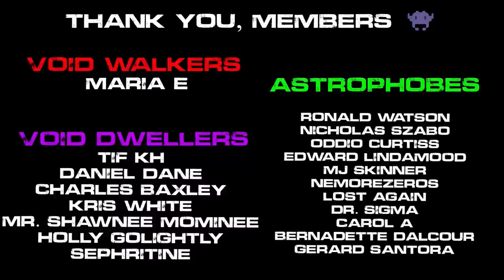The Eclipse Collection: Volume 2 | Sci-Fi Military Story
Volume 2 contains "Eclipse Initiative: Project Chimera", "Eclipse Compendium: Chimera Containment Breach", and "Eclipse Compendium: They Call Me Chimera"

What is the Eclipse Collection?

The Eclipse Collection is a specially curated selection that combines the mainline stories of the Eclipse Initiative with the enriching tales from the Eclipse Compendium. It's designed to offer a seamless and comprehensive experience, ensuring that readers and listeners hear every story in the order they were meant to be enjoyed. By bundling relevant compendium stories with the mainline narrative, the Eclipse Collection provides a cohesive and immersive exploration of the Eclipse universe. It's the perfect starting point for those new to the series or for veterans looking to experience the stories in a new and integrated way.